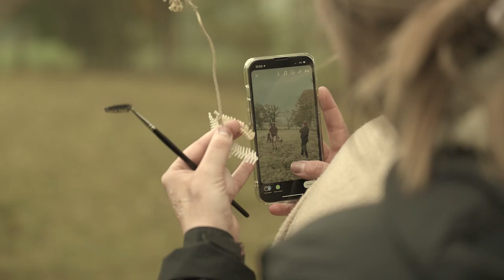Behind The Scenes - Shooting Photo avec les alpagas